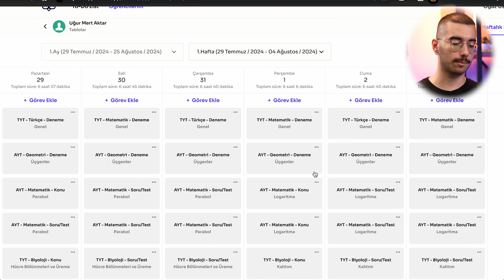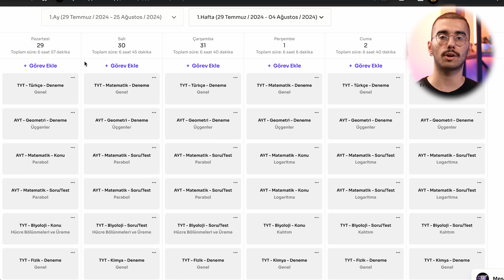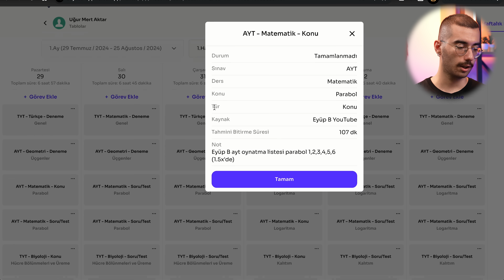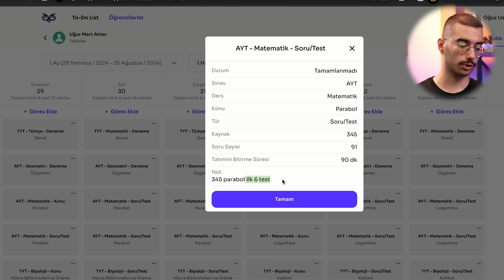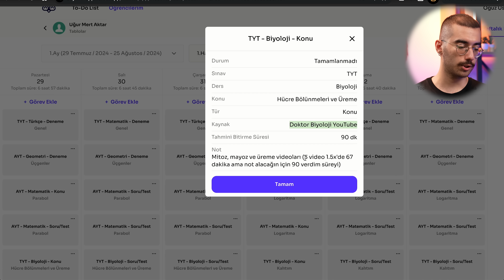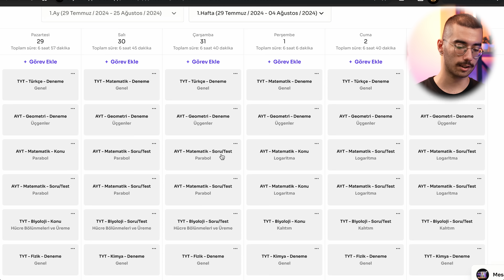YKS PROGRAMI NASIL HAZIRLANIR?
Efektif ve sağlıklı program nasıl yapılır onu konuştuk, umarım faydalı olur gençler iyi seyirler. 💜

🚀 | VİDEO PARTLARI
00:00 Giriş
00:36 Hazır Programlar
01:14 Program Günlük mü, Haftalık mı, Aylık mı Olmalı?
01:49 Program Ne Zamandan Hazırlanmalı?
02:19 Saat Bazlı Program Mı, Görev Bazlı Program Mı?
03:18 Pomodoro & 1 Etüt Kaç Saat Olmalı?
04:05 Bir Günde Kaç Ders Çalışılmalı? & Genel Gün Planlaması
07:43 Örnek Program Üzerinden Anlatım

🔵 | KOÇLUK
Kurucusu olduğum YKS Boğaziçi sistemini incelemek veya bizden koçluk almak için aşağıdaki linkleri kullanabilirsiniz.